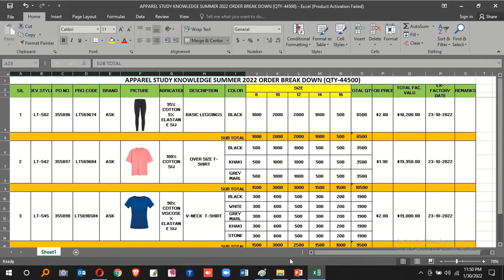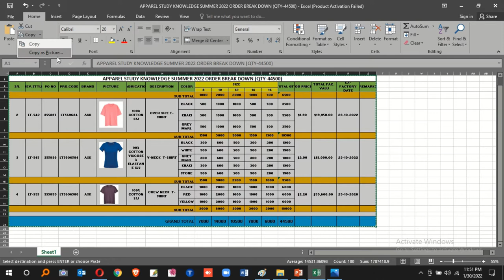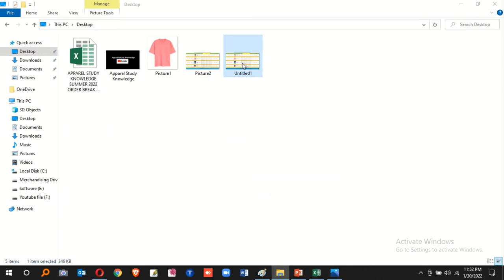How to Convert Microsoft Excel File to JPEG Image?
Convert Excel Sheets to JPG Images Online,How to convert Excel to JPG - save .xls or .xlsx as image file
Create a picture from cells, a chart, or an object in Excel,Save a chart as a picture - Microsoft Support,File formats that are supported in Excel,Convert EXCEL to JPG online & free,
How to Save Excel Charts as Images (save as PNG, JPG, BMP),Convert EXCEL to JPG online for free,